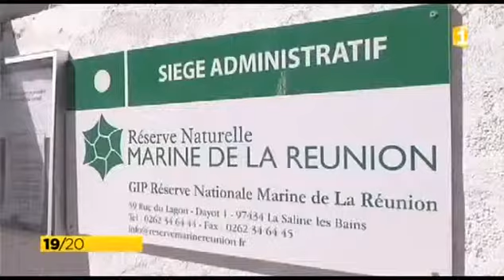Humanisation de la gestion de la Réserve Marine de la Réunion - 22/05/2014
Le nouveau conseil d'administration de la Réserve Marine de la Réunion, suite aux dernières élections municipales, sollicite un assouplissement de la réglementation, régissant les activités au sein de son périmètre, et donc une modification du décret. Journal Réunion 1ère du 22/05/2014.